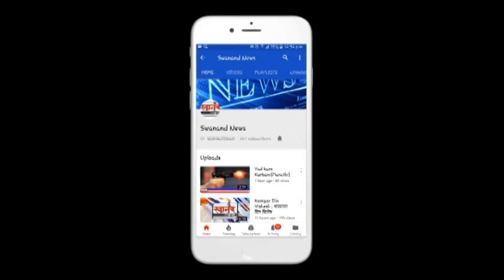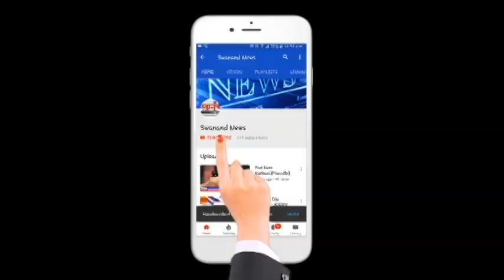अंबरनाथ मध्ये मनसेच्या कृत्रिम तलावांना भाविकांकडून प्राधान्य !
SEND ME STUFF:

Near B.K.No.1416,
Maratha section - 32,
Ulhasnagar - 421004,
Dist. : Thane,
Maharashtra,
India